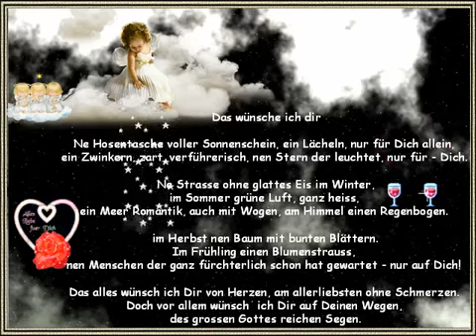Gus Backus - Alles Gute Zum Geburtstag-1993-Vinyl-SingleSchallplatte